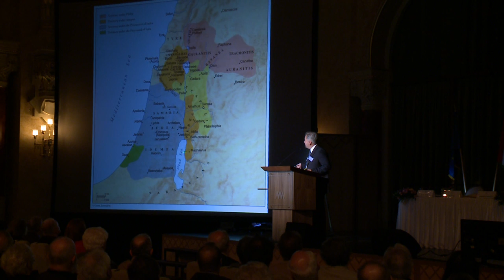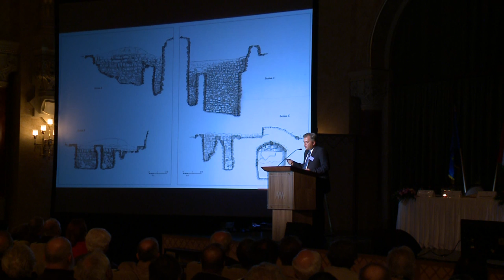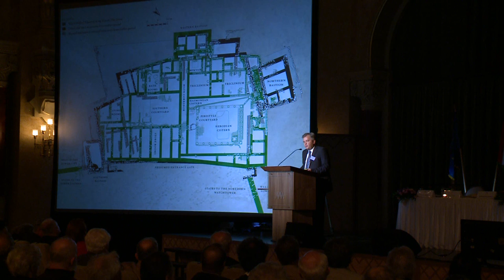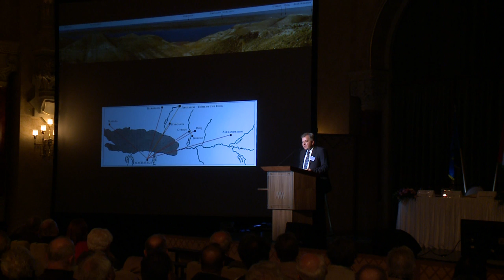Vörös Győző: Machaerus A szentföldi magyar ásatások a Holt-tenger keleti partján, Jordániában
Vörös Győző jordániai ásatása az ókori Machaerus erődjét/várát tárta fel, ahol Keresztelő Szent János vértanúhalált halt. A Holt-tenger keleti partjánál, a mai Jordániában található egy szikár, kimagasló hegyen Nagy Heródes király és fia, Heródes Antipas tetrarcha egykori, erődített palotájának romos, mégis impozáns műemléke, a Machaerus. A zsidók történetét feldolgozó Josephus Flavius arról tudósít az első század végén, hogy Keresztelő János bebörtönzésének és kivégzésének színhelye a Machaerus várkastély volt. Vörös Győző kiemelte, e forrás valóságtartalma vitán felül áll, és büszke arra, hogy magyarként ilyen jelentős bibliai helyszínen vezethet feltárásokat. Mind a négy evangélium tudósít János bebörtönzéséről, Márk és Máté pedig még a gyilkosság részleteit is bemutatja, amely Heródes Antipas születésnapján történt, miután Salome hercegnő (nevét szintén Josephus Flaviustól tudjuk) táncolt neki. Az ősi erődöt, az első várat még Alexandros Janneos hasmoneus uralkodó építtette a nabateusok támadásai ellen. Soha nem foglalták el az erődöt, de Kr. e. 63-ban ez sikerült a rómaiaknak. Nagy Heródes később helyreállíttatta az erődöt, és hatalmas, szépséges palotává alakíttatta. Jeruzsálem eleste után 70-ben nagyon sok zsidó menekült ide, de két évre rá a várat teljesen lerombolták. A Qasr al-Mishneqeh [magyarul: „a bitófa fellegvára"] romjai között találjuk Heródes Antipas palotájának maradványait.

A helyszínen három éve folyó ásatások és műemlék-feltárások a Magyar Művészeti Akadémia „színeiben" -- régészek biztosításával -- folytak, s Makovecz Imre egykori erkölcsi támogatása is kellett, hogy mindez megvalósulhat. A csak rövid ideig Magyarországon tartózkodó Vörös Győző látványos képekkel illusztrált beszámolóját úgy összegezte, célja továbbra is ennek az evangéliumi helynek a megismerése és alapos feltárása.